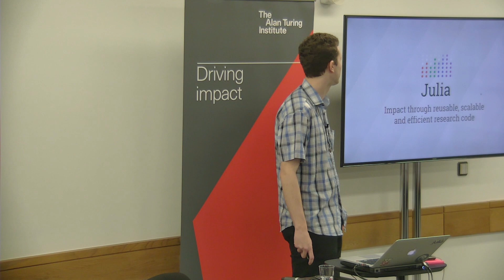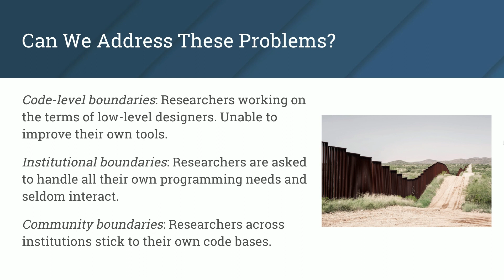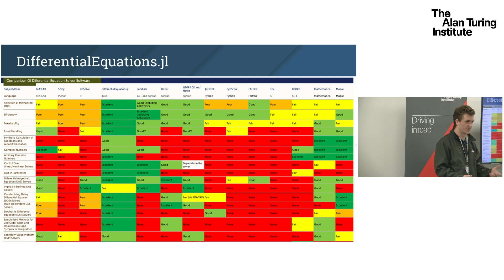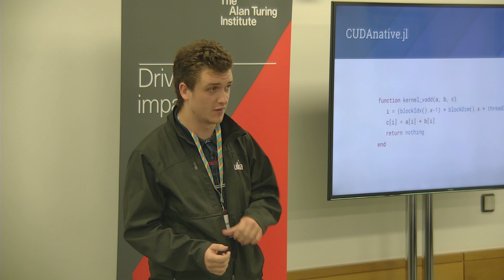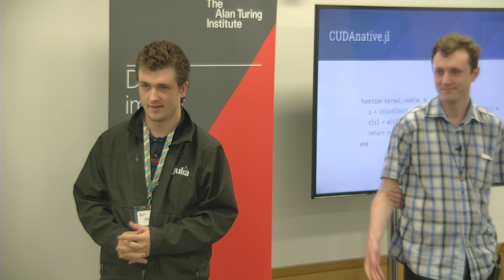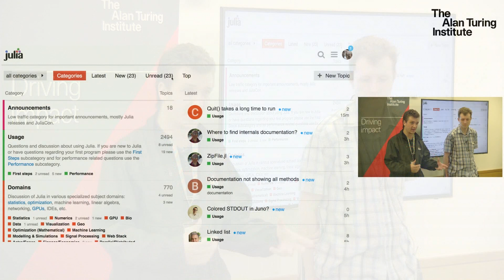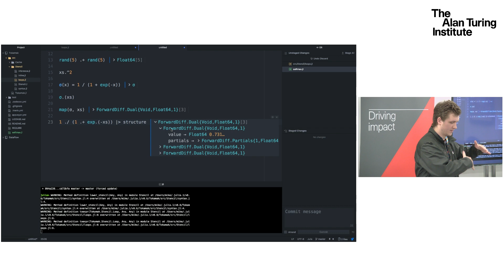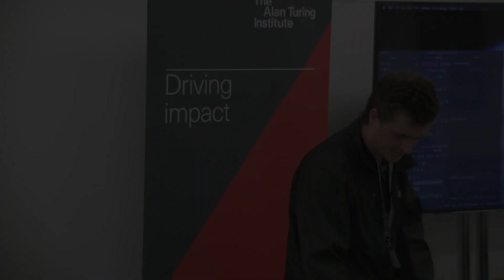Best practice from Julia: Impact through efficient research code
The challenge of bringing projects from research to real world impact is spinning out of control. Ideas need to reach clusters and super-computers for large scale data; be deployed to the cloud for real-time analysis,  and be built on by other industrial and academic projects. Adhoc solutions by fragmented research groups using different languages create sprawling code bases and myriad tools that impair collaboration and innovation. Meanwhile, the well-oiled machines of Google (Deepmind), Facebook and others loom large over academic initiatives.

The Julia language offers a compelling solution: a single system that can meet all of these demands at once, cutting down the innovation cycle by months or years. Julia’s academic users have conquered some of the biggest data analysis problems with smaller teams and tighter budgets. This session will explore Julia’s impact from self-driving cars to super-computing in astronomy, as well as covering the cutting edge tools that the community is developing for mathematical modelling and machine learning.

Sebastian Vollmer is leading the effort to create a special interest group for Julia at Turing.